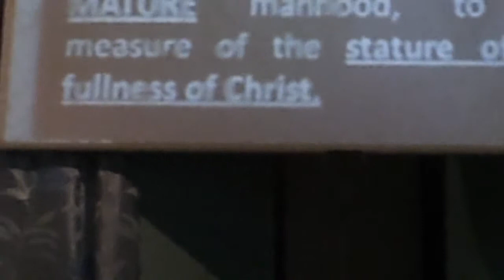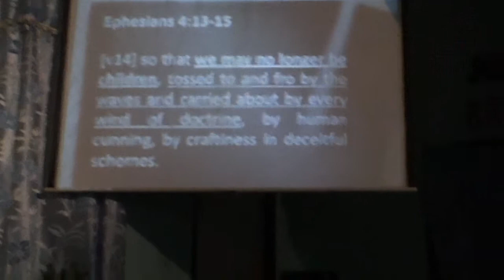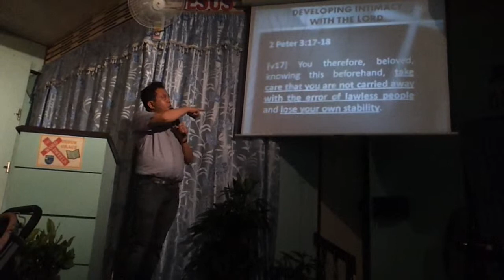Grow-Glow-Go 2 (Jonathan Mahilum)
Preaching 2